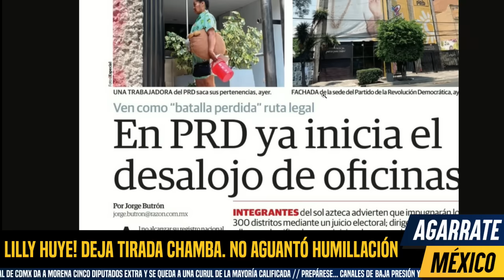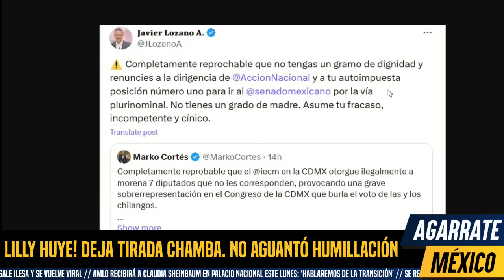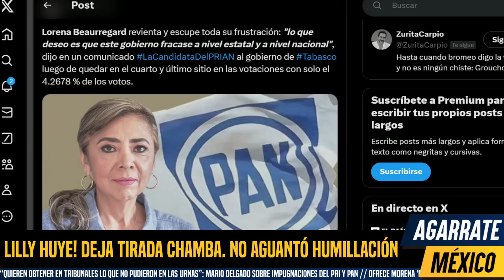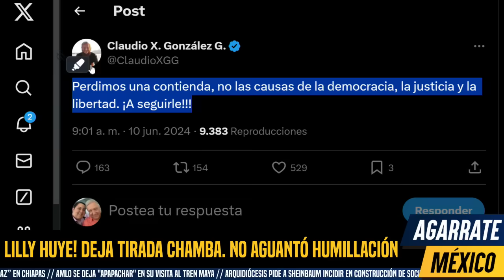LILLY HUYE! LE DEJA TIRADA CHAMBA A CIRO. NO AGUANTÓ HUMILLACIÓN. CAOS EN EL SET. KENIA REVIENTA